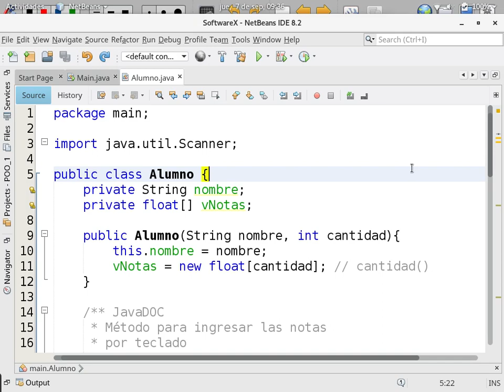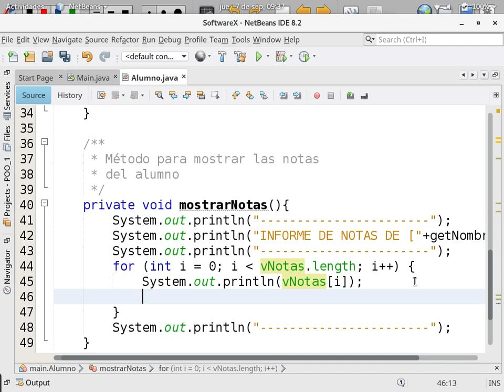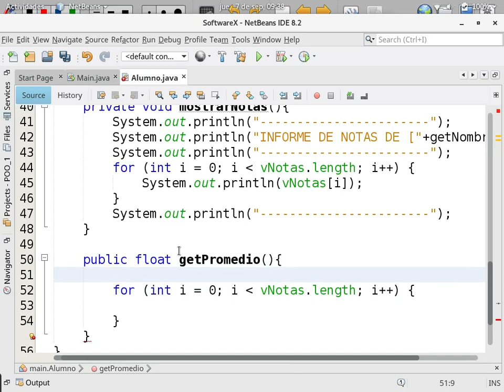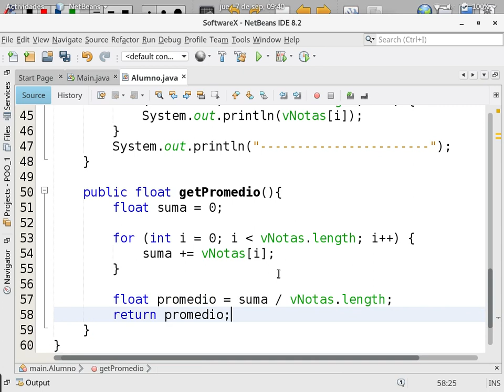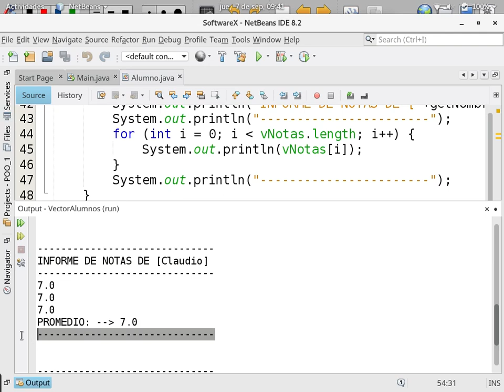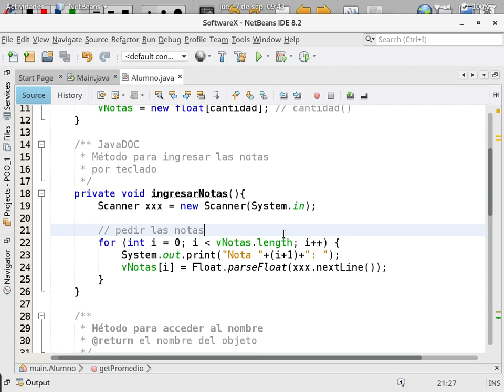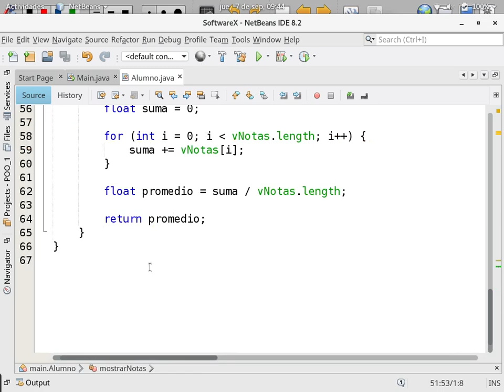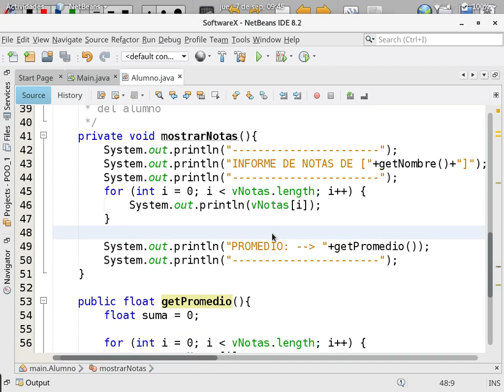[Clases en vivo] Arreglo de objetos con arreglos [5/8] (Java)